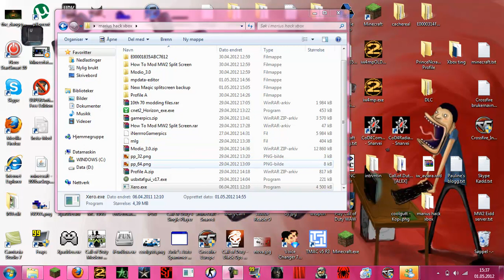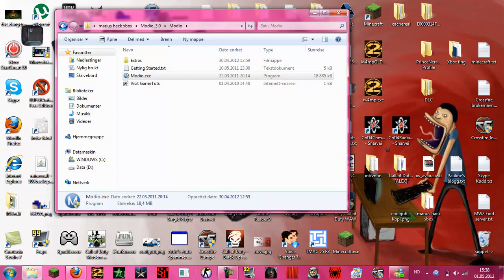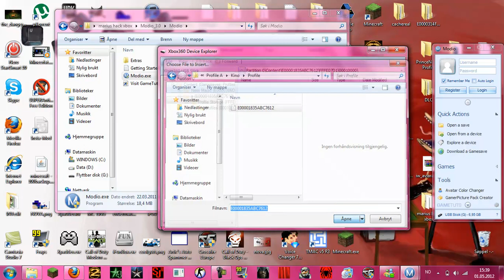Call of Duty : Black Ops - Zombie Mods PART 2